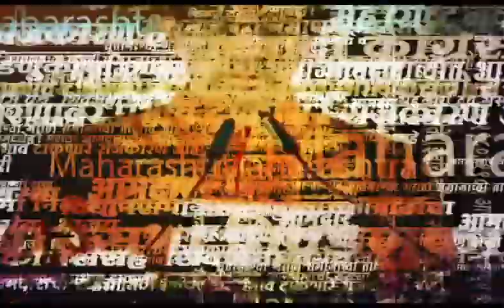Supriya Sule News | Supriya Sule Welcome in NCP Office | मुंबईत सुळेंचं जंगी स्वागत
Supriya Sule Welcome in NCP Office | राष्ट्रवादी कॉंग्रेसची  महाराष्ट्रातील जबाबदारी सुप्रिया सुळे यांना देण्यात आली. दरम्यान मुंबईतील पक्ष कार्यालयात सुळेंचं जंगी स्वागत करण्यात आलं.

Location : Mumbai
Video Produced By : Soni Magar Sonipmagar
Video Edited By : Siddhesh Sawant
Reporter : Saam Team Input